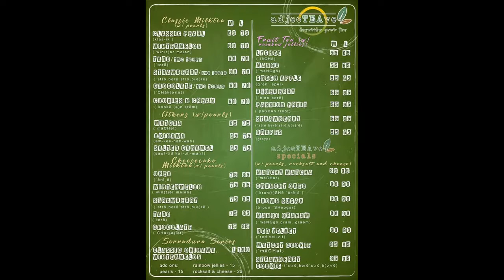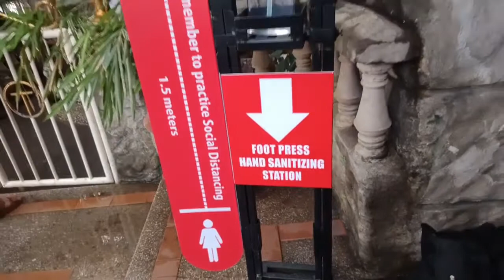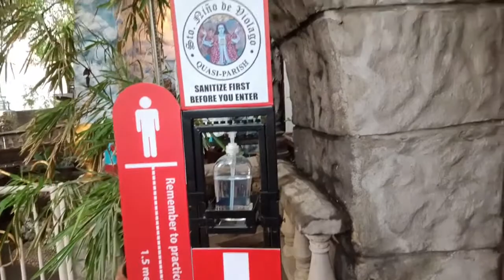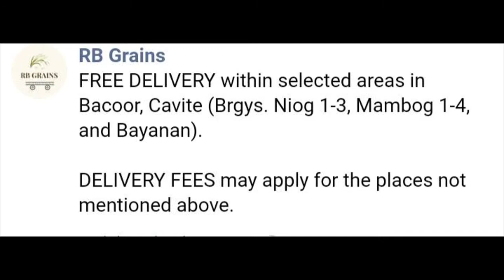Sto. Niño De Violago Quasi Parish Vlog Part 2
Tara't At tayo ay magsimba!!

RB Grains!!
or you may call them thru: 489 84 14